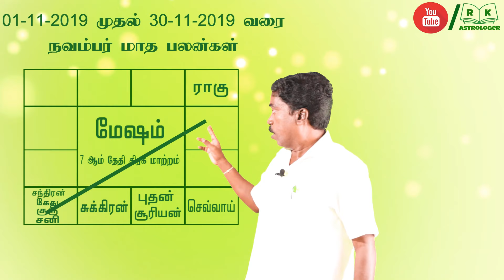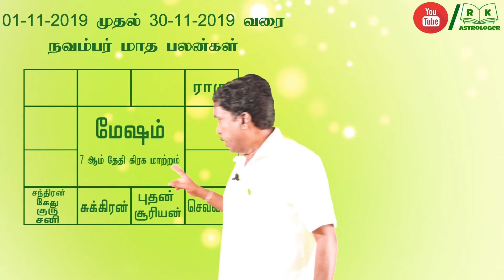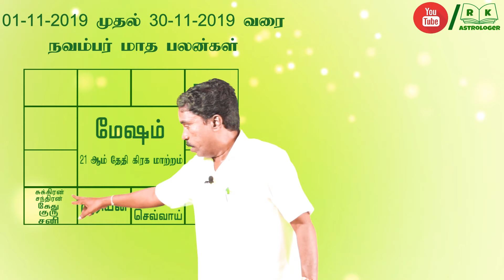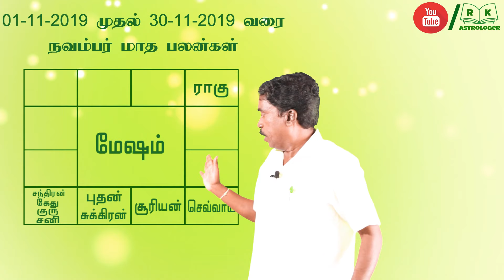மேஷம் ராசி நவம்பர் மாத பலன்கள் | November 2019 Aries Zodiac Benefits | RK Astrologer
சுபம்

Office Address:
No,7 B Seakku Peattai Kavarai Street
Kanchipuram 631501